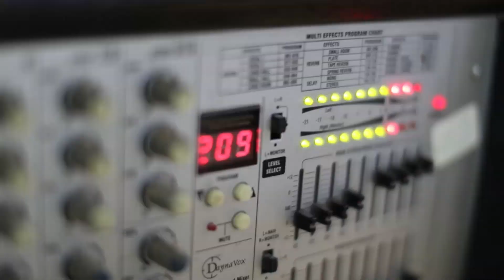السحجة العربية الاصيلة والفنان مصطفى الخطيب العريس معتز العمري - عرانة 2019